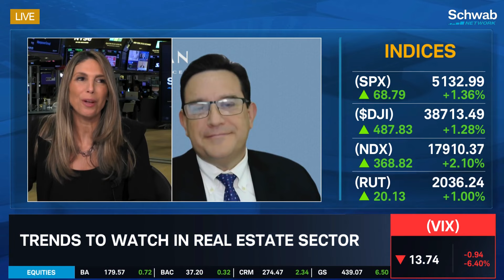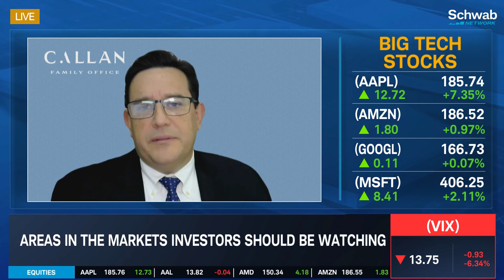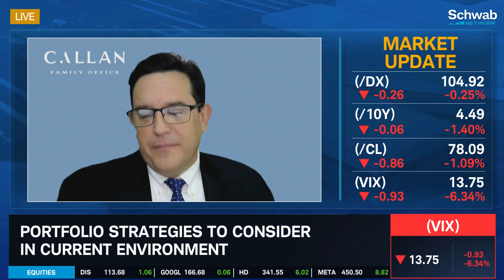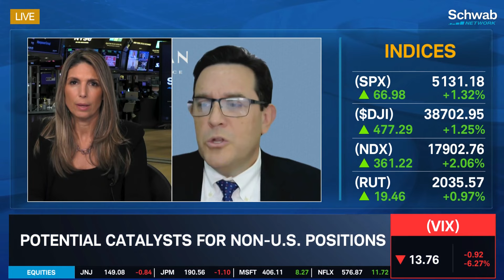Growth Assets, Including Tech Still Have Room to Run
There’s still room to growth this year, notes Doug Evans. He discusses the takeaways from ecodata, FOMC meeting and April jobs data. He talks about how the labor market is still very strong. He highlights that growth assets, including tech still have room to run. He then goes over trends to watch in the real estate sector. He also looks at potential catalysts for non-U.S. positions. Tune in to find out more about the stock market today.